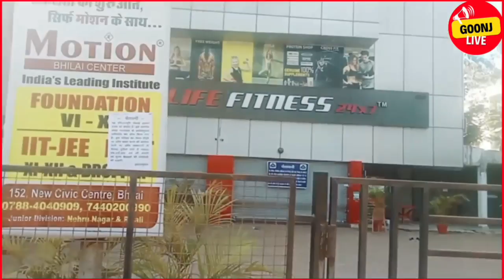भिलाई का मिराज सिनेमा हुआ सील। जानें क्यों इस रिपोर्ट में।गूंज मिराज बॉलीवुडन्यूज cinemanews पठान।